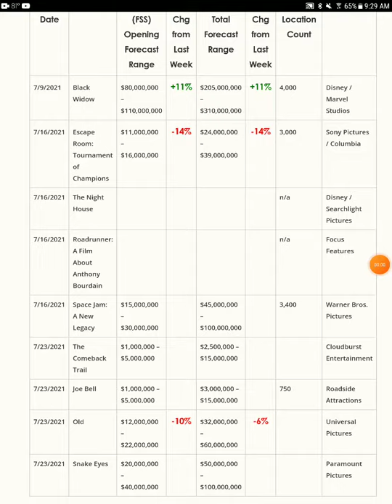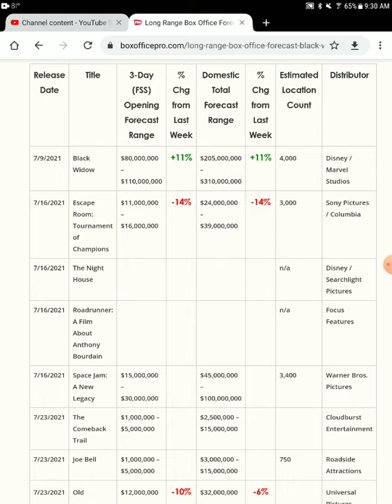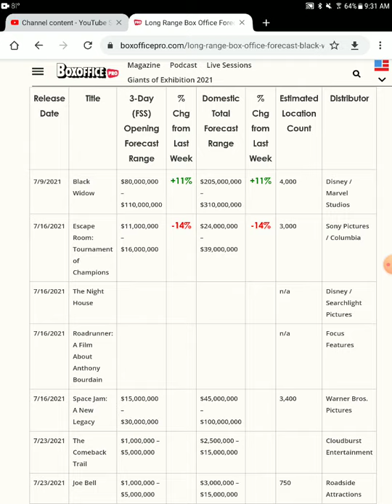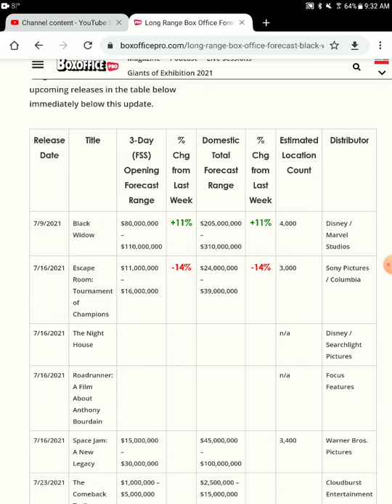black widow could underperform internationally